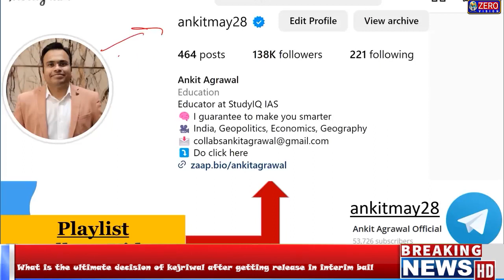What is the ultimate decision of kejriwal after getting release in interim bail